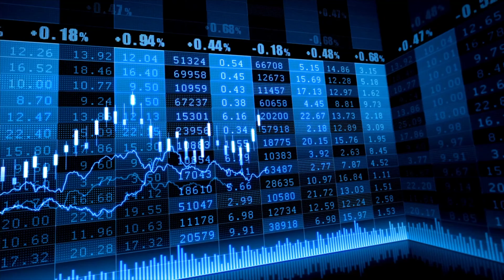This Is The Solution To The Affordable Housing Crisis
FREE copy of my mobile home park seller questionnaire. Partner with me on deals!

You can invest in my real estate deals!

I give you the answer to the Affordable Housing Crisis in America (Spoiler: It’s Investing in Mobile Home Parks) This is how we can offer more affordable housing and the answer to the affordable housing shortage. If you’re a potential Mobile Home Park Investor, watch this video as I’ll show you how investing in mobile home parks is the answer to the America’s Affordable Housing Crisis.